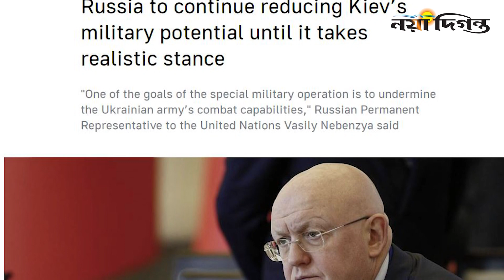পাকিস্তানের নতুন সেনা প্রধান নিয়োগ || Pakistan Army Chief || General Asim Munir || Naya Diganta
1 R. K. Mission Road, Dhaka-1203.